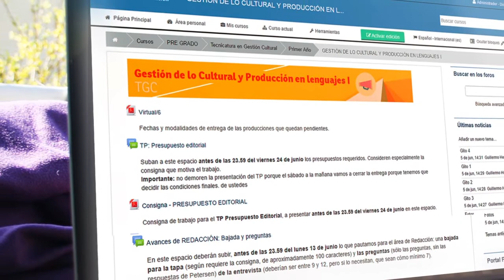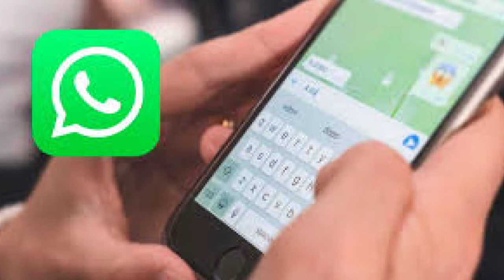EDUCACION EN TIEMPO DE PANDEMIA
Tener los niños en casa es uno de los retos más importantes que presenta el aislamiento social obligatorio . Por ese motivo, el ciclo lectivo 2020 deberá dar una adaptación a la realidad que vive la República Argentina con respeto al coronavirus.